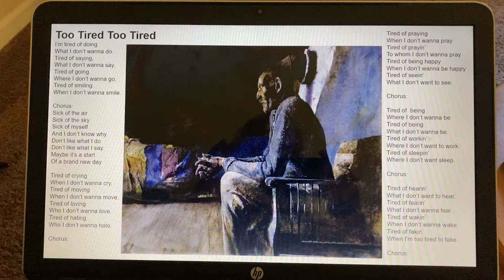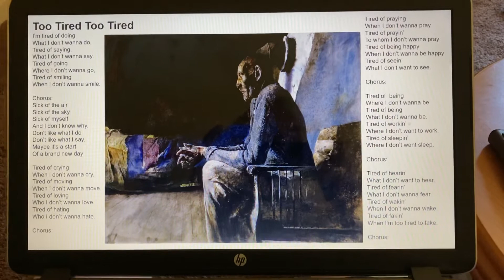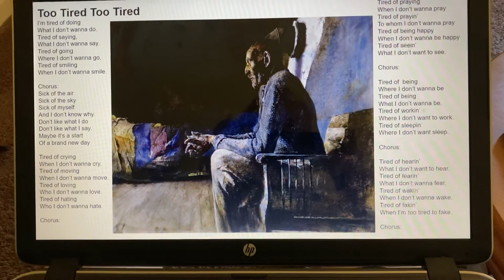“Too Tired Too Tired” song lyrics by Don Fensler (painting by Andrew Wyeth)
Post #780